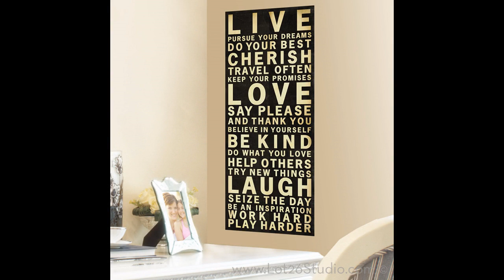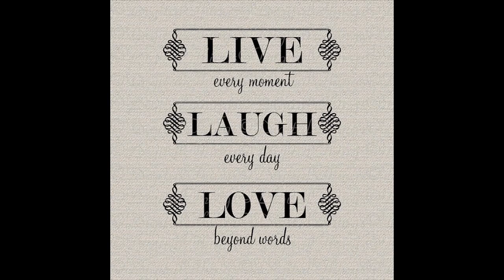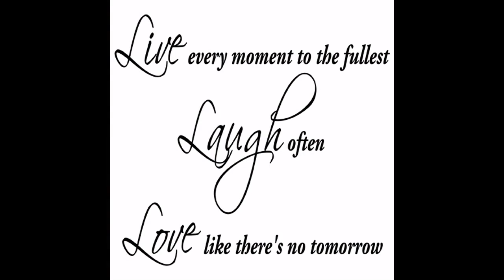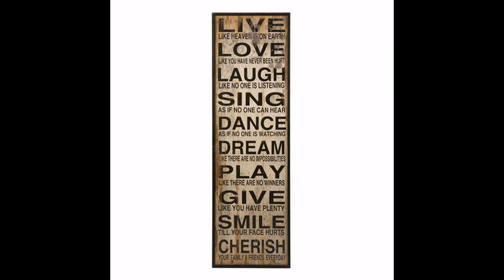Live laugh love wall decor for home